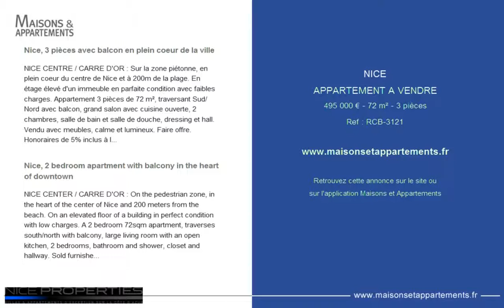NICE - APPARTEMENT A VENDRE - 495 000 € - 72 m² - 3 pièces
Référence : RCB-3121

Nice, 3 pièces avec balcon en plein coeur de la ville
NICE CENTRE / CARRE D'OR : Sur la zone piétonne, en plein coeur du centre de Nice et à 200m de la plage. En étage élevé d'un immeuble en parfaite condition avec faibles charges. Appartement 3 pièces de 72 m², traversant Sud/Nord avec balcon, grand salon avec cuisine ouverte, 2 chambres, salle de bain et salle de douche, dressing et hall. Vendu avec meubles, calme et lumineux. Faire offre.
Honoraires de 5% inclus à la charge du vendeur.

Nice, 2 bedroom apartment with balcony in the heart of downtown
NICE CENTER / CARRE D'OR : On the pedestrian zone, in the heart of the center of Nice and 200 meters from the beach. On an elevated floor of a building in perfect condition with low charges. A 2 bedroom 72sqm apartment, traverses south/north with balcony, large living room with an open kitchen, 2 bedrooms, bathroom and shower, closet and hallway. Sold furnished, quiet and bright.

Cette annonce vous est proposée par l'agence NICE PROPERTIES PROMENADE